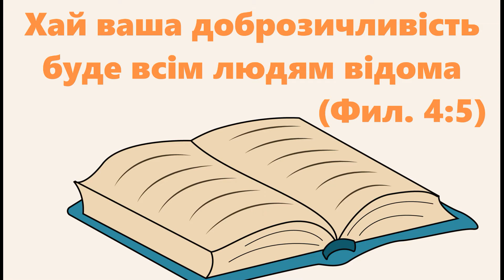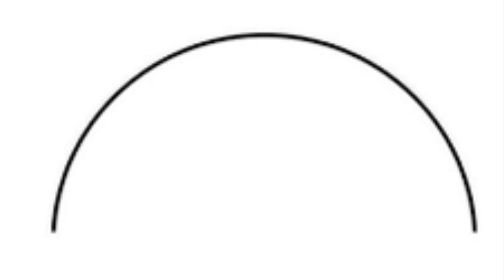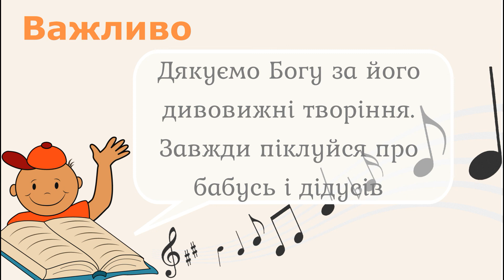Чому у слона величезні вуха? / 28 липня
Читає Даниїл Кришевич, Кіпр, Пафос.